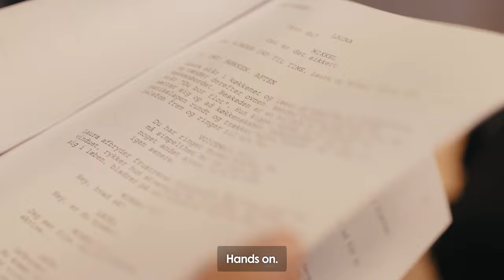Filmproduktion på Askov Højskole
På filmlinjen på Askov Højskole lærer du ikke bare om film - du kommer til at lave film i alle afskygninger, samtidig med at du får et fedt højskoleophold. Mød to tidligere elever i filmen her.